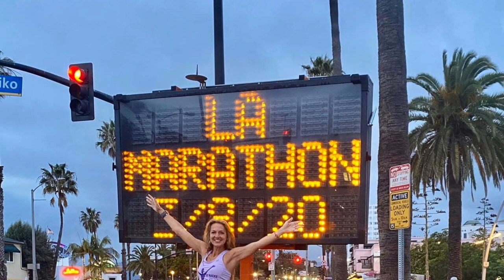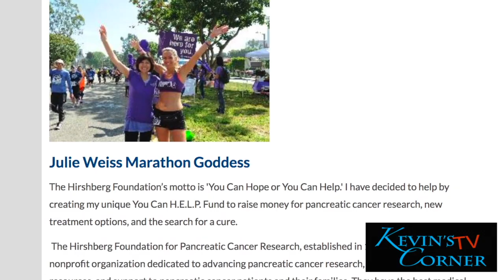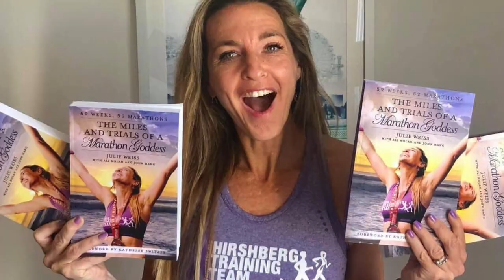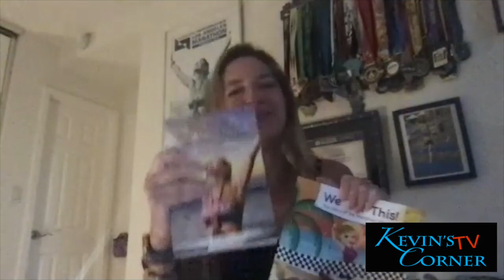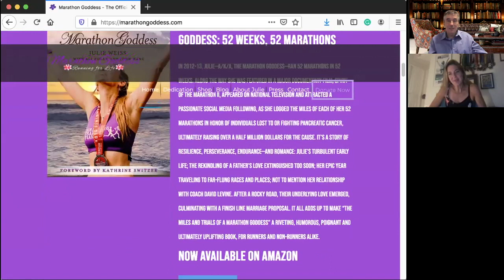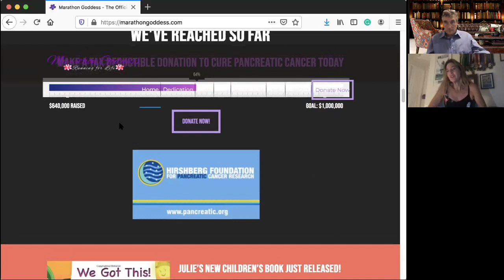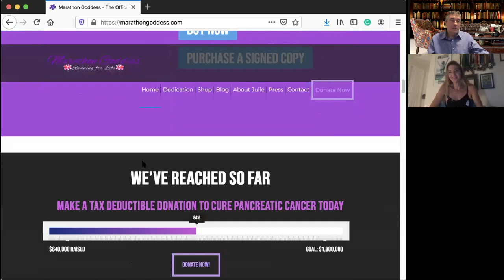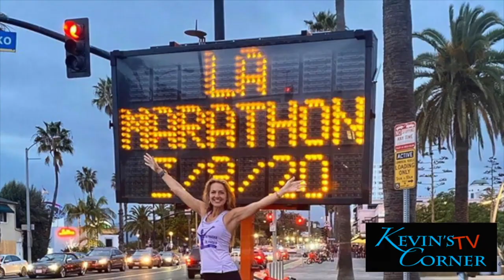Julie Weiss The Marathon Goddess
Julie Weiss, The Marathon Goddess, is the author of two books, “52 Weeks, 52 Marathons: The Miles and Trials of a Marathon Goddess,” (published by Enhanced Communications LLC and Tender Fire Books)  the children’s book, “We Got This, The Story of the Marathon Goddess” (also Tender Fire Books).
Running was the lifesaver for the Marathon Goddess aka Julie Weiss. Before she decided to start running, this young mother was overweight, on anti-depressants and simply, “Going through dark times,” she thought she wouldn’t get out of.
She says she embraced the Goddess in herself, and wants to help others find their inner God or Goddess by sharing her story.
Julie lost her father to pancreatic cancer and in her mission to help others avoid the same fate, she ran 52 marathons in 52 weeks. “Find your passion, bring out your spirit and let it shine.” Whatever your passion may be, embracing it will change your life and the lives of others.  In this episode Kevin and Julie discuss her journey of running 52 marathons in 52 weeks, a story also shared in her books.
To date, Julie has raised over $640,000 in the fight against pancreatic cancer through her
Julie has raised considerable awareness for pancreatic cancer through high profile media attention including CNN, The TODAY Show, the Los Angeles Times, O Magazine, and many other outlets. She is also one of seven featured runners in the inspiring documentary Spirit of the Marathon II.
Julie shares with Kevin that following the death of her father, her biggest fan, from Pancreatic Cancer, she was feeling determined to make a difference. Running gave her the answer. Julie decided to turn her passion into a purpose and embarked on this incredible endeavor to raise hope, money and awareness for Pancreatic Cancer, the 3rd leading cause of cancer death in the United States.
Julie's message is to encourage others to embrace their passion and let it shine. Julie has now run over 100 marathons to date.
In February 2019 her memoir, “52 Weeks, 52 Marathons: The Miles and Trials of a Marathon Goddess” was released and in February 2020 she released her children’s book, “We Got This” both available on Amazon

Links:
Julie Weiss on Twitter
Julie Weiss on Instagram
52 Races for 52 Faces
The Marathon Goddess – Running for Life